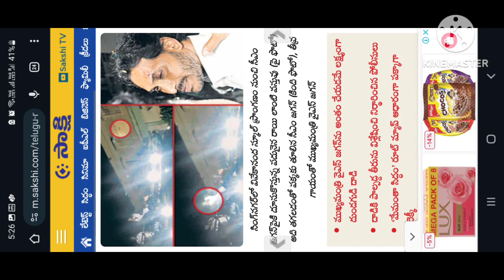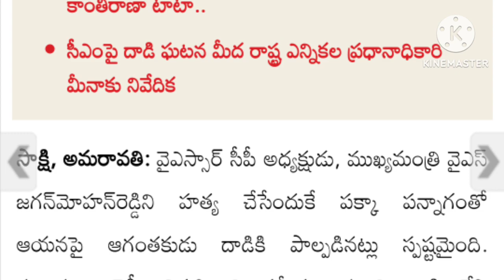YS jagan murder attempt ysjagan # ycp / Murder attempt on YS Jagan ysrcp ysjagan ys